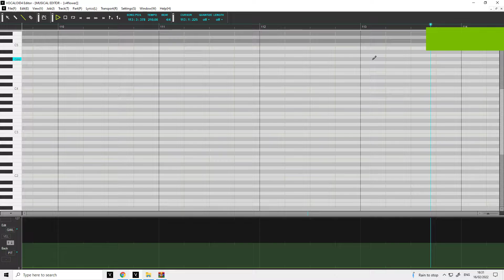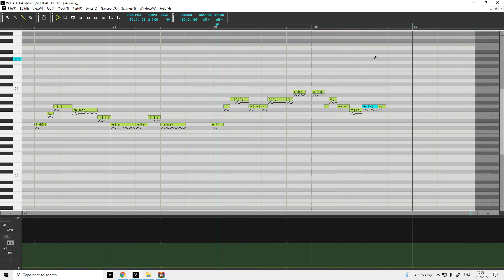i was bored so i did this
vocals: v4flower